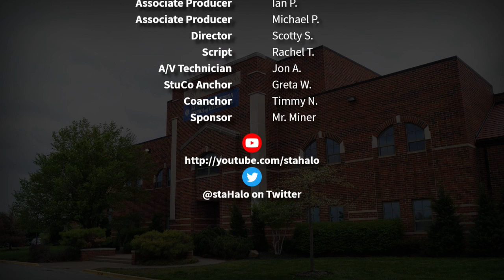The Halo Morning Show 12/5/19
Morning announcements and more for Thursday, November 5, 2019